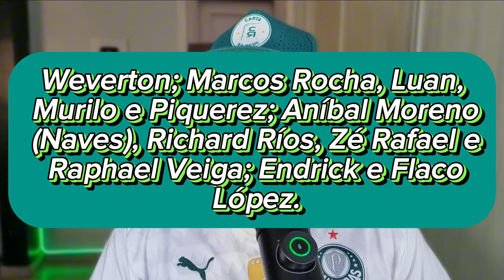💰 100MI EM CONTRATAÇÕES | CBF FEZ PROPOSTA! | CORINTHIANS E PREJUÍZO BILIONÁRIO | MUITO +